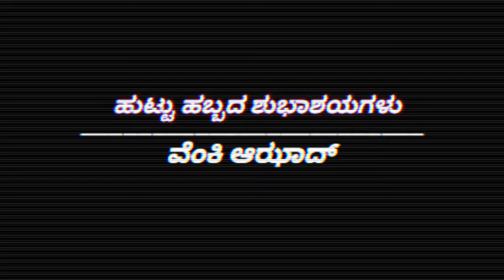Venky Azad's🚩🇮🇳 born day special 🔥🎉🎆🎇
Happy birthday Venky lead a successful and beautiful life